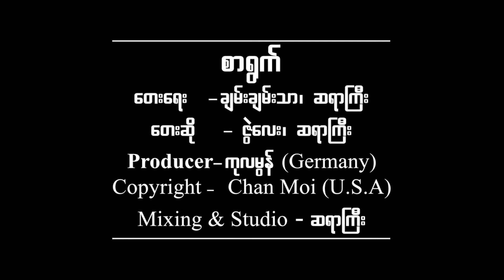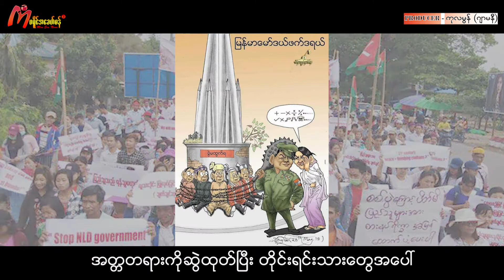Panglong Agreement စာရွက်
စာရွက်
တေးရေး - ချမ်းချမ်းသာ၊ ဆရာကြီး
တေးဆို - ဇွဲလေး၊ ဆရာကြီး
Producer - ကုလမွန် (Germany)
Copyright - Chan Moi (USA)
Mixing & Studio - ဆရာကြီး